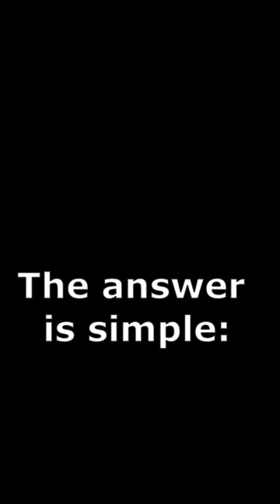How did cavemen kill saber tooth tigers?